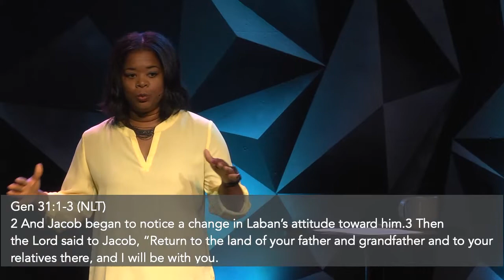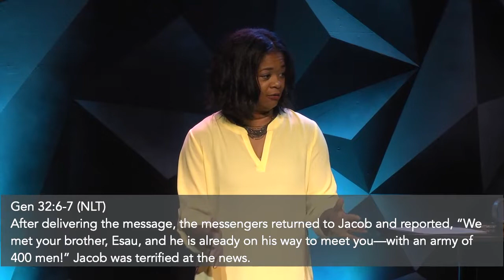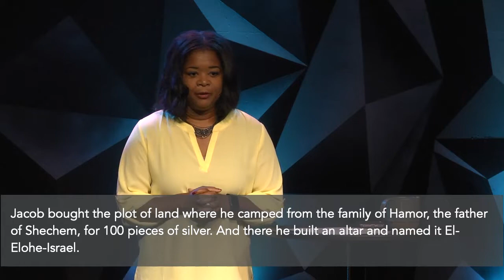Mosaic Charlotte | The Way of the Warrior Wk. 1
Amber Cavazos